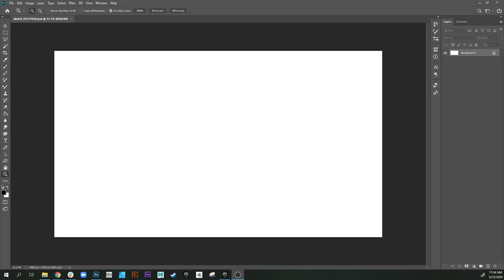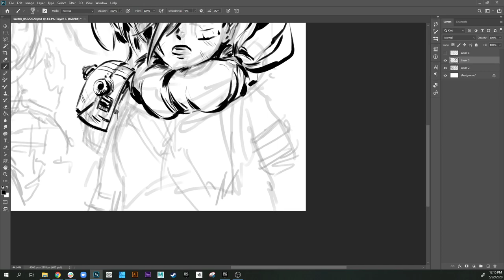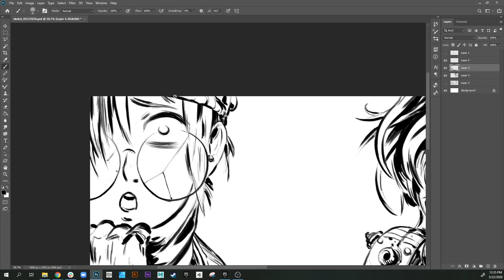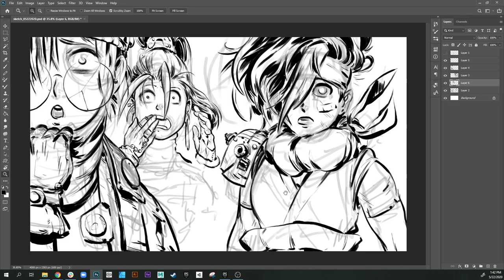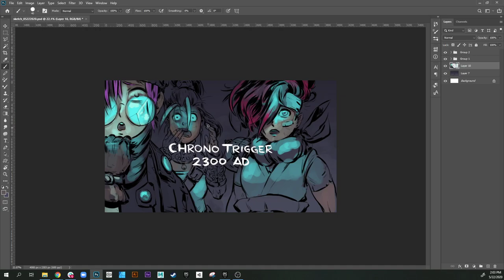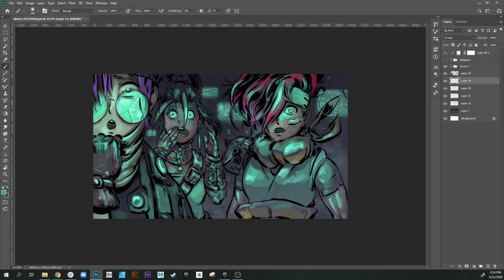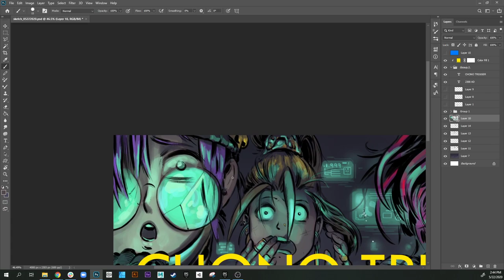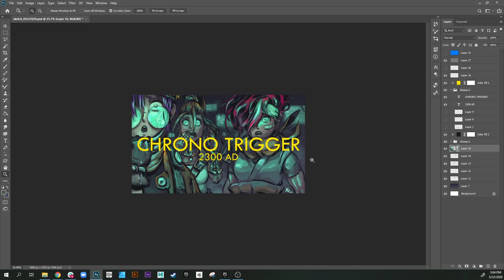Art Process: Drawing Chrono Trigger, 2300 AD | RagingSpaniard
The Chrono Trigger (クロノ・トリガー) cast, Crono, Marle and Lucca, are stuck in the year 2300 and find out the world is going to end in 1999.

- Drawn and painted digitally in Photoshop during one session. This is the real time version that shows my process.